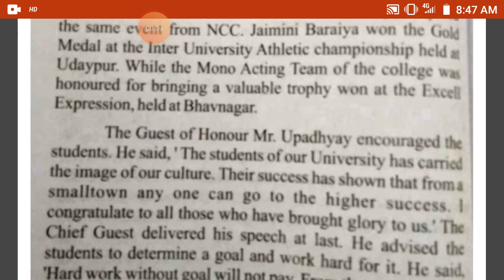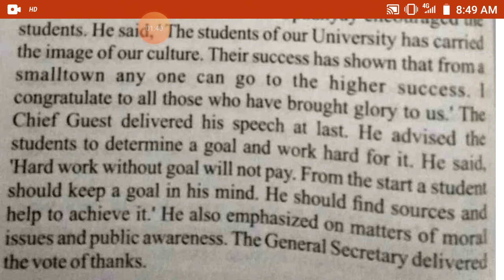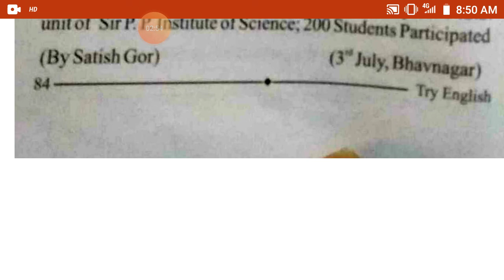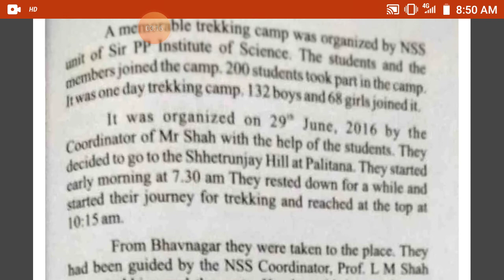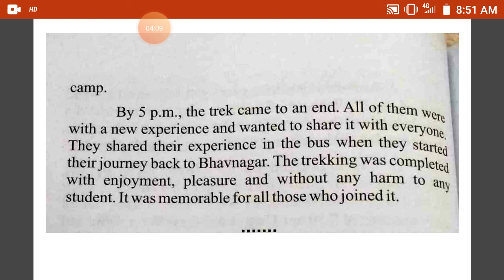B.SC./SEM-5/ENGHLISH/REPORT WRITING REVISION CONTINUE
TO[PIC-REPORT WRITING REVISION CONTINUE